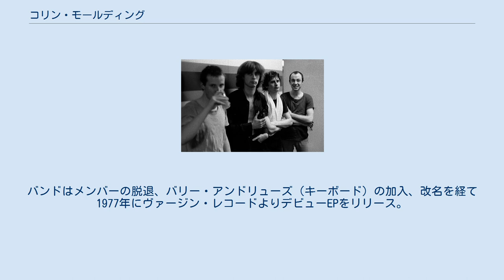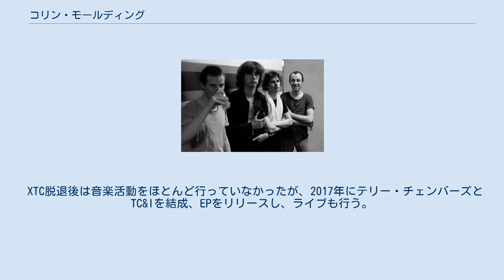コリン・モールディング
イギリスのロック・ミュージシャン
コリン・モールディング（Colin Moulding、1955年8月17日 - ）は、イギリスのバンドXTCの元メンバー。
前身バンド時代から2006年まで在籍。
主にベースと自作曲でのボーカルを担当。
メイン・ソングライターのアンディ・パートリッジに比べ発表されている曲数は少ないが、イギリスでは初めてのチャートインとなった「Life Begins at the Hop」「Making Plans for Nigel」「Generals and Majors」「King for a Day」などシングルカットされた曲は数多い。
 1972年にアンディ・パートリッジ（ギター、ボーカル）、テリー・チェンバーズ（ドラムス）らと共にXTCの前身バンド、ヘリウム・キッズを結成。
バンドはメンバーの脱退、バリー・アンドリューズ（キーボード）の加入、改名を経て1977年にヴァージン・レコードよりデビューEPをリリース。
 XTC以外での活動では、ソロ・シングルのリリース、サム・フィリップス、ビリー・シャーウッド等のレコーディングへの参加がある。
 XTC脱退後は音楽活動をほとんど行っていなかったが、2017年にテリー・チェンバーズとTC&Iを結成、EPをリリースし、ライブも行う。